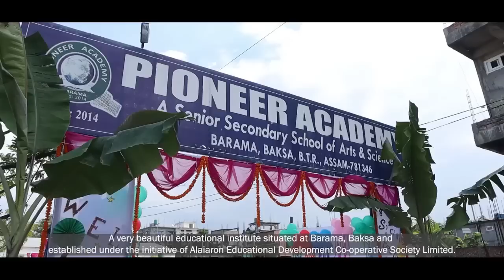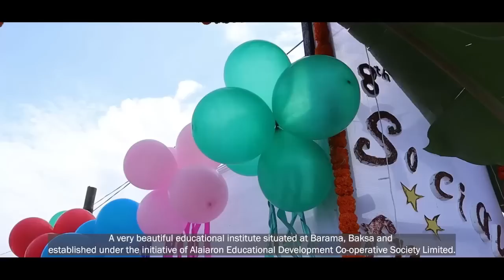“ट्राइबेल हारिखौ जुदि नायनो बायोब्ला हिटलारआ नैथि मुलुग दावहायाव इहुदिफोरखौ जेराव मेराव बुथारनाय बा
“ट्राइबेल हारिखौ जुदि नायनो बायोब्ला हिटलारआ नैथि मुलुग दावहायाव इहुदिफोरखौ जेराव मेराव बुथारनाय बादि जों ट्राइबेल एबा बरफोरखौ बुथारजुबनानै सनानि आसाम दानानै ला” बे गोख्रों बाथ्राखौ बुंदो अमरसिं ब्रह्म बिथाङा